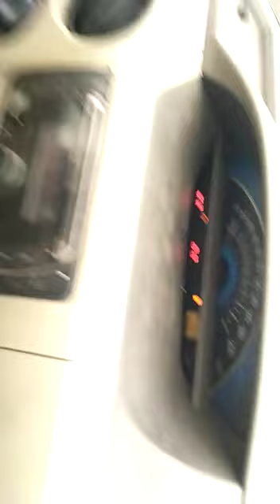2013 Toyota Etios GD Anantapur